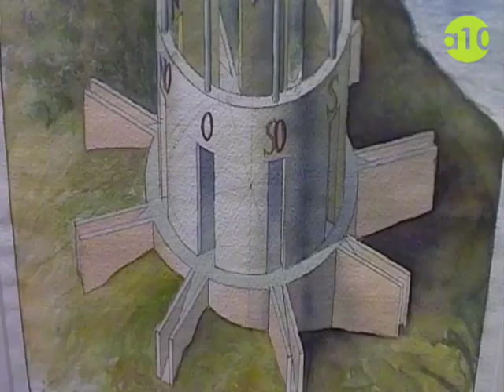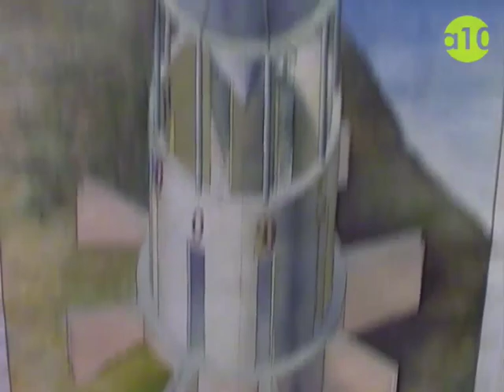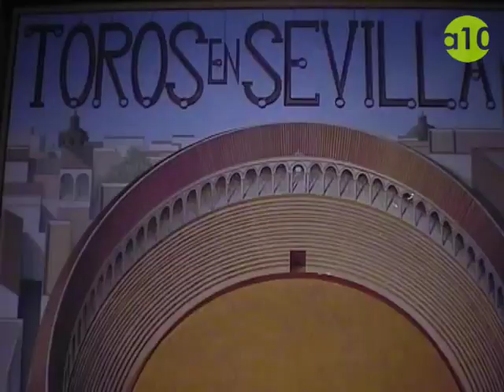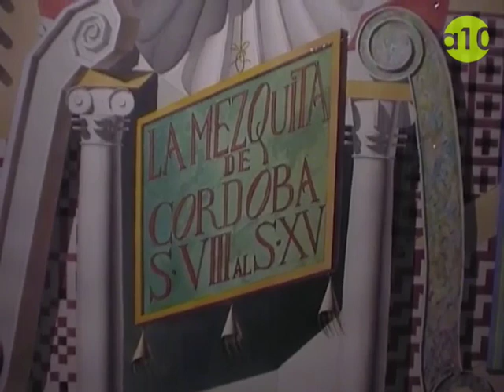Guillermo Pérez VIllalta _ Artifice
Guillermo Pérez VIllalta _ Artifice en el ICO de Madrid

Aunque es la pintura la que le ha proporcionado un mayor reconocimiento, Guillermo Pérez Villalta (Tarifa, 1948), también se ha dedicado con la misma pasión e intensidad a otras facetas de la creación (arquitectura, diseño, dibujo...), lo que le acerca a los artistas del Renacimiento. Con una producción artística ininterrumpida desde la década de los 70, su trabajo se vio recompensado en 1985 con el Premio Nacional de Artes Plásticas. En toda su obra, sea cual sea el soporte, toma lugar la ecuación "Belleza-Sentimiento-Sensibilidad", lo que rodea sus piezas de un aura de espiritualidad y trascendencia y convierte la contemplación de su obra en una experiencia que va más allá de lo físico.

Artífice es la primera exposición monográfica dedicada a Pérez Villalta donde se catalogan, reúnen e investigan rincones casi secretos de su producción, abarcando todas aquellas parcelas de creación en las que el artista se ha desenvuelto. En ella, se incluyen obras concebidas por su ingenio partiendo de la funcionalidad y del gusto por la belleza en sí, convirtiendo objetos de uso cotidiano en piezas de incalculable valor estético, económico y sentimental. El autor ha participado activamente en la muestra a través del diseño del recorrido, en el que ha incluido algunas sorpresas para los visitantes y donde se muestran trabajos prácticamente desconocidos para el público en general. La simbología, el misterio y, sobre todo la poesía, inundan el lugar y permiten conocer, si cabe, un poco más de su personalidad y su talento.

Esta exposición viene a cumplir así con uno de los objetivos que la Fundación ICO tiene marcados: dar a conocer la obra menos difundida de los artistas que integran sus Colecciones.